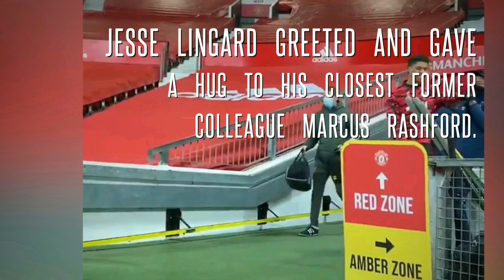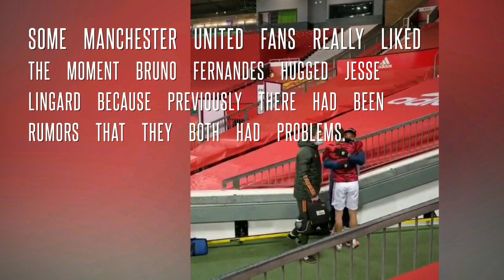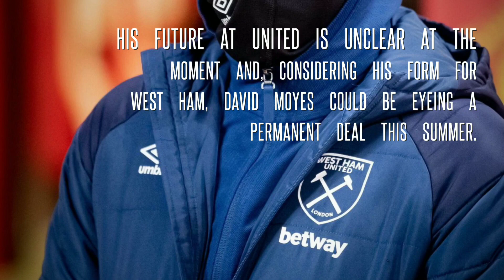The moment Bruno Fernandes and Jesse Lingard embraced at Old Trafford went viral.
WORLDWIDE NEWS